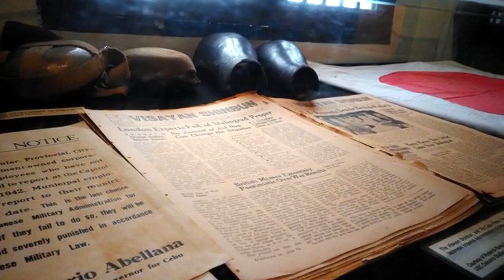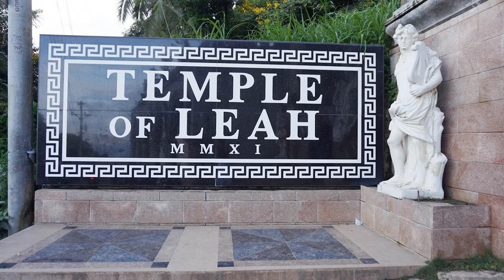Cebu City - Philippines [2021] English version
This video presents the city of Cebu.
Located to the east of the island of the same name, it is the capital of the Visayan region.
With almost 3 million inhabitants, it is the 2nd most populous city in the Philippines after Manila.
Cebu is also the oldest city in the Philippines and was the first place of Spanish colonization on the archipelago in 1521.

- The Basilica of the Holy Child
It is the holiest and oldest church in the Philippines.
It was founded in 1565.

- The Magellanic cross
It is a Christian wooden cross erected by Fernand de Magellan on April 21, 1521.
It marks the spot where the first Filipino Christians were baptized.
King and Queen Humabon

Fort San Pedro is the oldest fort in the Philippines.
A fortification built in 1565 by the Spanish conquistadors commanded by Miguel López de Legazpi.
The triangular-shaped bastion was completed in 1738.

- The Sugbo Museum
This is the Cebu Provincial Museum.
Sugbo is Cebu's pre-Hispanic name.
This museum is housed in an imposing coral stone building that was the main prison of the Visayas district until 2004.

- The Casa Gorordo Museum
The Casa Gorordo Museum was originally a private mansion built in the 1850s and bought by Isidro Gorordo, a wealthy Spanish merchant.
This splendid residence, nicely decorated and magnificently furnished, transports us to the intimacy of the rich merchants of the pre-war period.

- The Top Lookout
It is an observation platform located at an altitude of 600 meters above Cebou, reachable in 20 minutes from the city center by a pretty winding road.
The circular platform, paved with hexagonal slabs, is bordered by a fascinating circular stone architecture housing concrete tables and benches.
It is a great place to admire Cebu by day or night and relax away from the hustle and bustle of the city.

- The Temple of Leah
Nicknamed "Taj Mahal of Cebu", it is a proof of a husband's love for his late wife.
Unlike the Taj Mahal in India, it is not a mausoleum but houses the treasures and memories of Leah Albino Adarna, the grandmother of actress Ellen Adarna.

- Mactan Island
Also called Lapu Lapu, the island is located east of Cebu.
It is connected to the city of Cebu by two bridges.
This is where Mactan-Cebu International Airport is located, which is the second largest airport in the Philippines about 20 kilometers from central Cebu City.

- The sanctuary of Mactan
In 1521, Lapu-Lapu, king of the small island of Mactan, refused to submit to the Spanish invaders.
Fernand de Magellan, who had managed to win the favor of the region’s most powerful leaders, led an expedition against him, estimating that sixty armored men with arquebuses could defeat the natives thirty times as many.
During this battle of Mactan, Fernand de Magellan fell under the blows, wounded by a poisoned arrow
He died on April 27, 1521.
Next to it stands a statue of Lapu-Lapu, arms in hand.
The site is one of the key events in the Philippines

- The lechon
You cannot visit Cebu without tasting its fabulous Lechon.
Lechón comes from the Spanish "leche" for milk, the origin of the suckling pig.
A staple national dish during celebrations and it is Cebu’s culinary specialty.
It's a suckling pig stuffed with lemon herbs, salt and pepper and then spit roasted over charcoal.
During cooking, it is regularly coated with a mixture of coconut water, milk and oil until the skin is golden.
The best preparations are characterized by a crispy skin and a juicy flesh with a tasty taste of spices.

If you are traveling to the beautiful country of the Philippines, Cebu, the capital of the Visayas, has many historic sites to visit
If you can afford it, be sure to visit the city and its surroundings to devote a beautiful day to it.